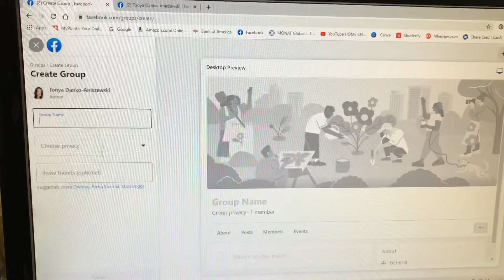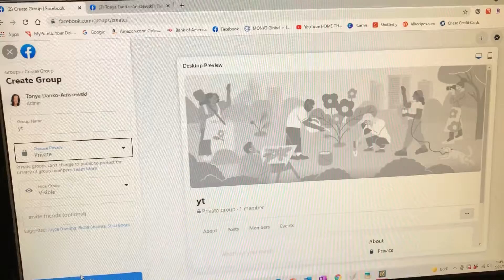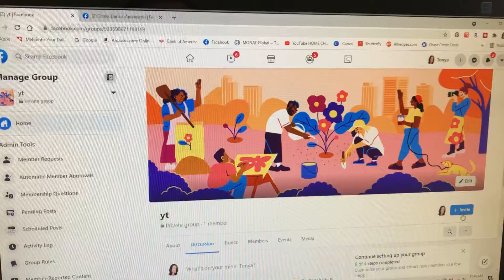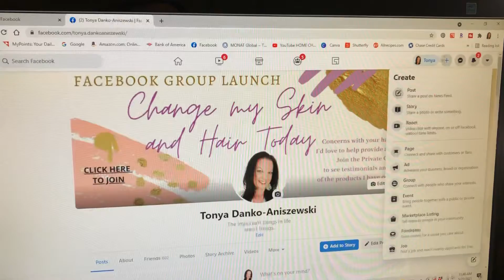Facebook Group what you MUST KNOW first!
The Hot Secret of creating a Facebook Group. Sharing so this doesn't happen to you!

I started creating a Facebook Group in January this year, but it took me a couple of months to complete before I was ready to launch it. I never invited anyone to join the group. THAT WAS THE MISTAKE! I guess you only have so much time before it turns off the "invite" feature and I was NOT ABLE TO LAUNCH IT. I had to RECREATE the Group and all the content I had in it!! 😳 Sharing to help others!

 I want to SHARE and HELP as many people as I can, in what ever way I can!

Please click S U B S C R I B E✨ , if you haven't already!

 🥂 Cheers To An Amazing Year Ahead, Tonya